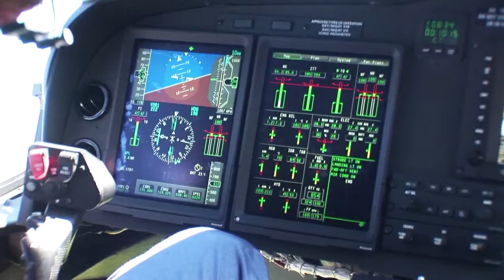Bondbuster - SoWeDemand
Alt.mastering